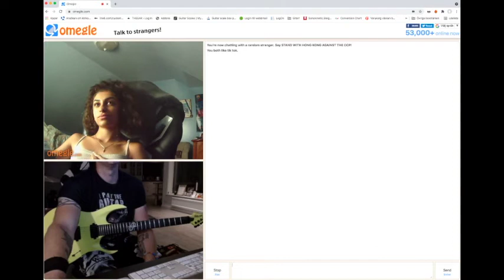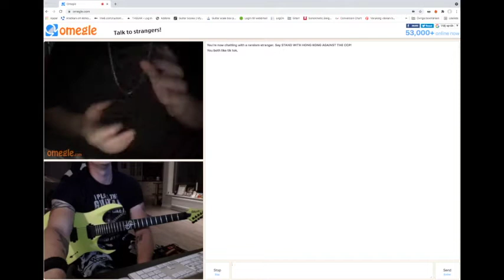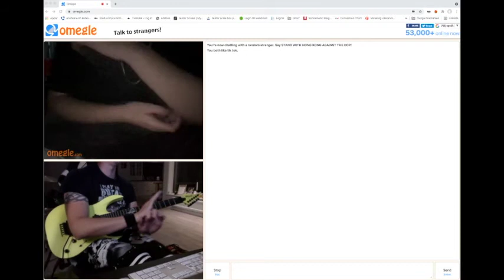I try to play guitar for strangers on Omegle...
Well,
I don´ t think that Omegle is a place for me. But it was fun to try.

If you want more Omegle videos on my channel this video needs like 10k likes. So it is not gonna happend again *puh*

Solar A2.6FRLN
Line 6 POD HD 500X
SE2200 a II C
TC-Helicon -Voicelive 3
Logic Pro X
Master the mix - Levels